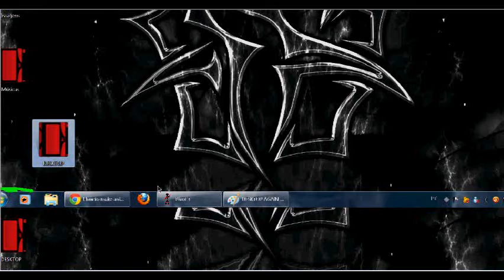ANIMATOR VS ANIMATION (PORTUGUES)